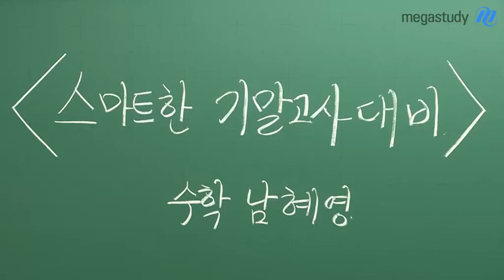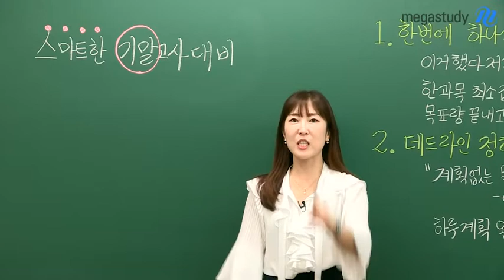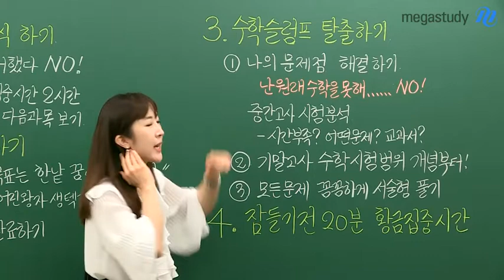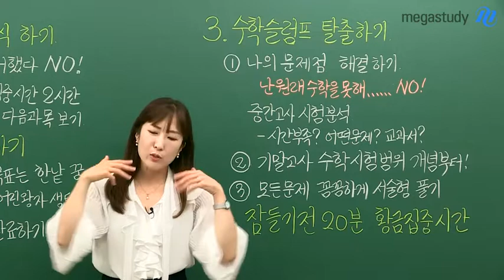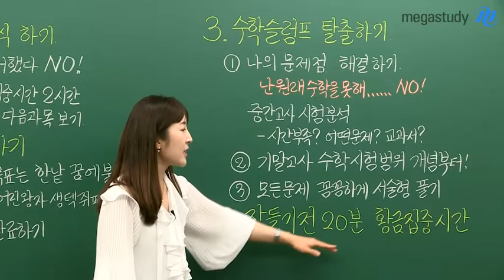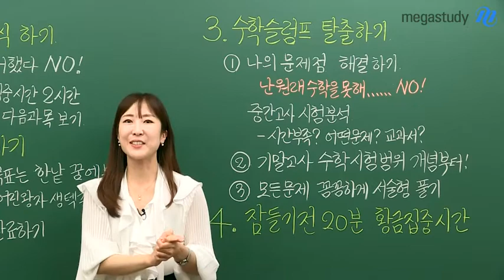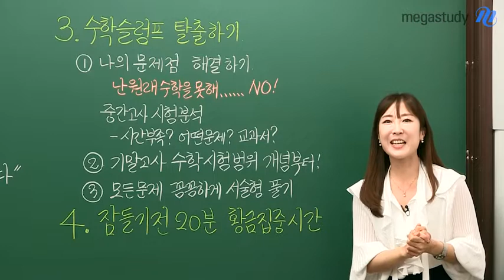[메가스터디] 수학 남혜영 쌤 - ♡스마트한 기말고사 대비♡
정신 없던 5월이 지났고!
혼란의 6월 학평도 끝났고!
지금부터는 본격적으로 기말고사 준비에 매진할 시간

혜영쌤이 남보다 스.마.트 하게 시험 대비하는 법 알려줄게요:)

1. 한번에 하나씩 하기! → 한 과목 최소 집중 시간 2시간

2. 데드라인 정하기! → 계획한 목표량은 완료하기

3. 수학 슬럼프 탈출하기! → 나의 문제점을 파악하기

4. 잠들기 전 황금시간 활용하기 → 자기 전에 공부한 내용 머릿속으로 복습하기

더 자세한 내용을 지금 바로 영상으로 확인하세요!